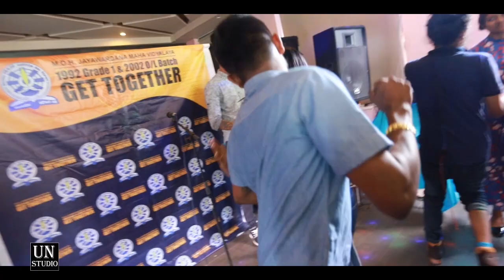school get together sri lanka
this is a get together party dance song cover dance